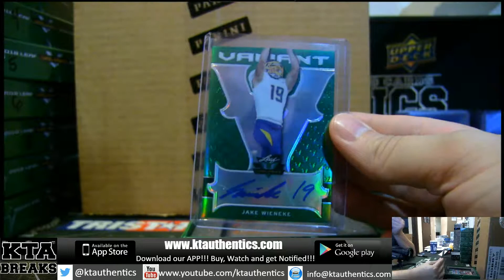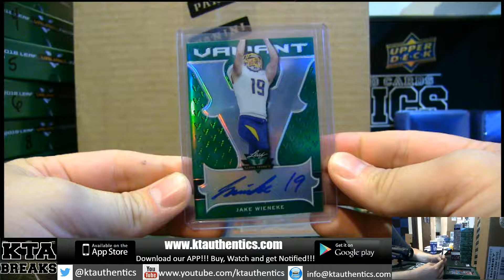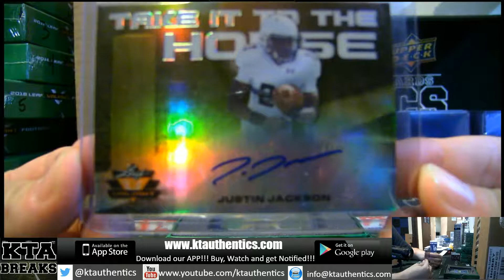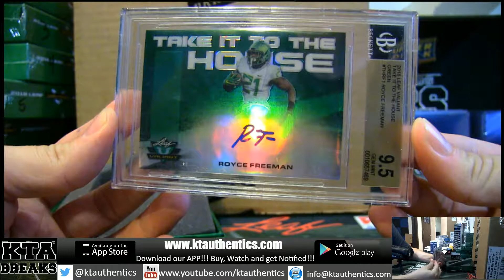KTAuthentics - 2018 Leaf Valiant football 2 hobby box break - kobe824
2018 Leaf Valiant football 2 hobby box break - kobe824